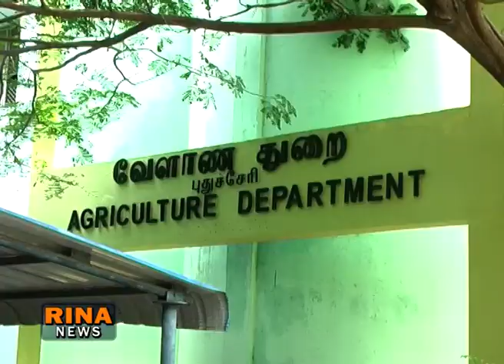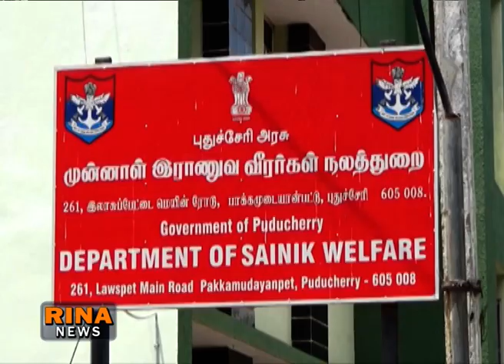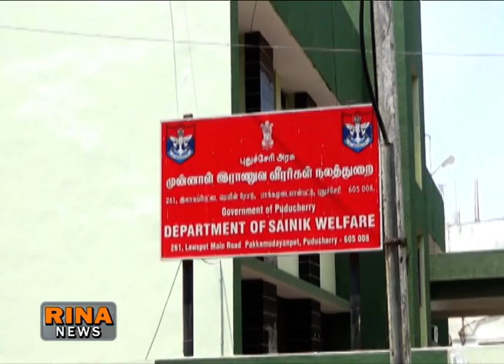RINA NEWS TODAY 13 05 2023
JVR NEWS PRESENTATION